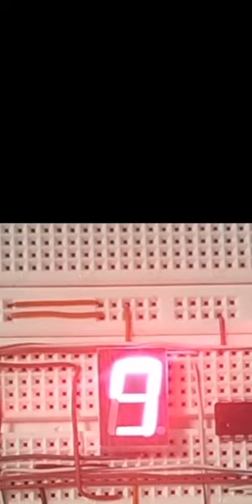Plate 2 : 4-Bit Binary Counter